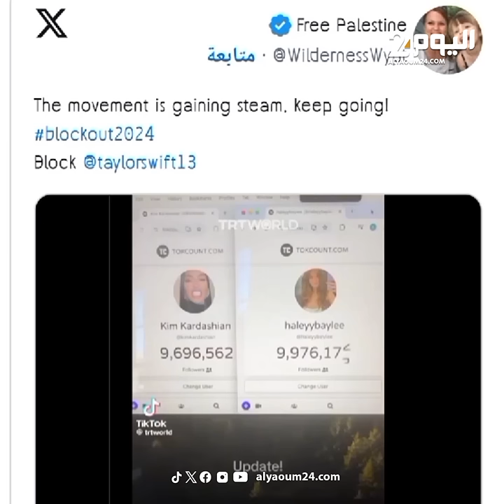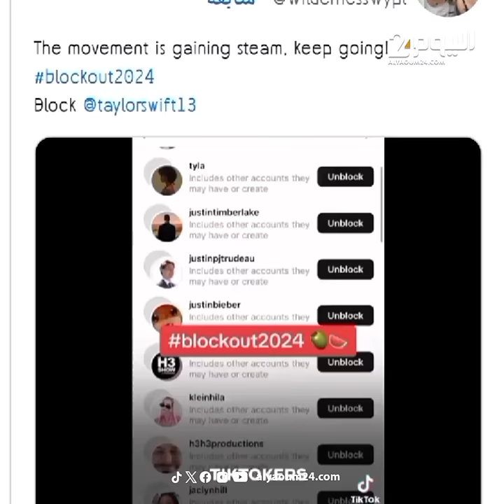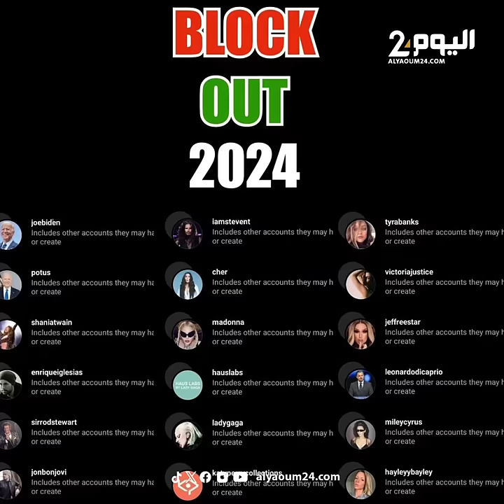حملة عالمية لحظر مشاهير تغاضوا عن مأساة غزة